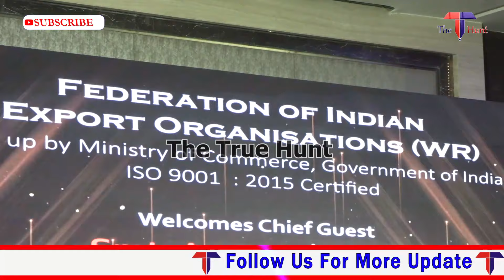Vocal For Local & Local For Global, India Building Ways To Ease The Export Trade, Indian Exports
Mumbai-To recognise the contribution of Indian Exporters, Federation Of Indian Export Organisation organised 6th & 7 th edition western region export excellence awards in Mumbai at JW Marriott. On the occasion union Minister of State for Commerce and Industry, Government of India, Anupriya Patel graced the occasion as  the Chief Guest of the Function and gave away the awards to all the award winners.
Other important dignitaries comprising of Senior Government officials from both State & Centre, Foreign Consulates and Eminent Exporters were present for the function.

Dr A Sakthivel, President, FIEO; Shri Khalid M Khan, Vice President, FIEO; Dr Ajay Sahai, DG & CEO, FIEO and Shri Paresh Kantilal Mehta, Chairman (WR), FIEO addressed the ceremony and shared their thoughts on the future growth of Indian export.  Further the on the occasion while addressing the ceremony union minister assured the exporters about all kind of support from the government like export promotional fund , technological face lift of exports, capacity building programme, getting right prices for the farmers, free trade agreements etc. MOS Anupriya Patel also talked about the visions vocal to local and local for global which could play a major role to take our Indian export to 1 Trillion with the contribution of all sectors.

More than 60 plus exporters were among the competing players from the  MSME and large scale enterprise. The Major first three  to be awarded were from Reliance , JSW, Alcuris Exports followed by the other award winning exporters who’s contribution in the national will always be acknowledged.